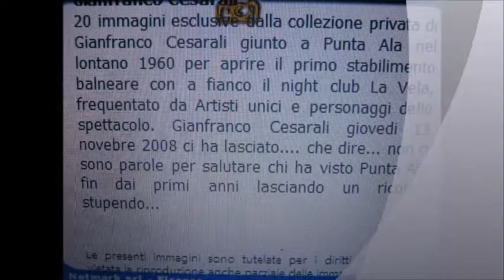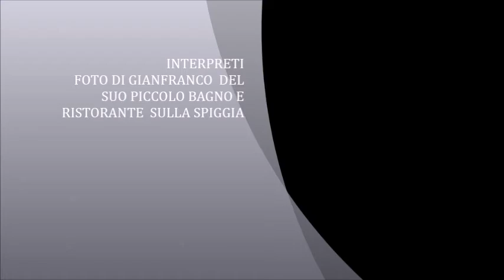PUNTA ALA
alla memoria di mio cugino cesarali Gianfranco. molto conosciuto e amato a Punta ala anche se nato a Forte dei marmi il 24 aprile 1938 stabilito a punta ala nel 1960 dove deceduto nel 2008 all'eta di 70 anni...